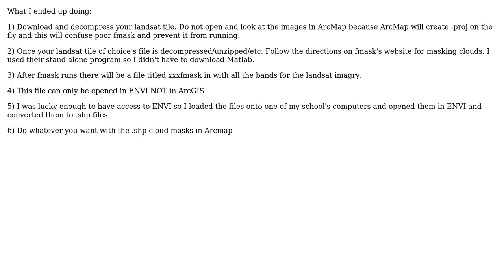GIS: Masking clouds with Fmask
With thanks & praise to God, and with thanks to the many people who have made this project possible! You are responsible for your own actions.